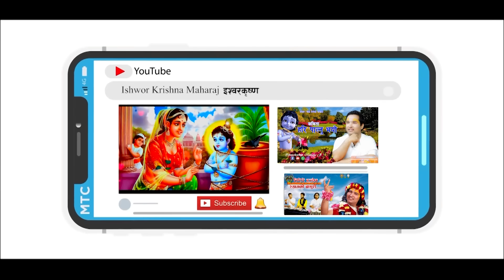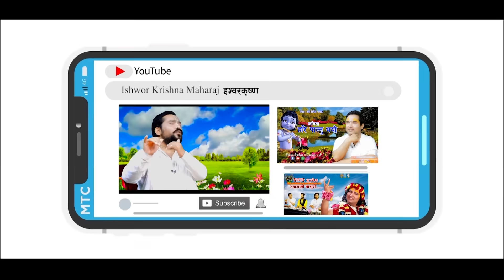भगवानको दर्शन कसरी प्राप्त गर्ने ? || By Ishwor Krishna Maharaj Ji